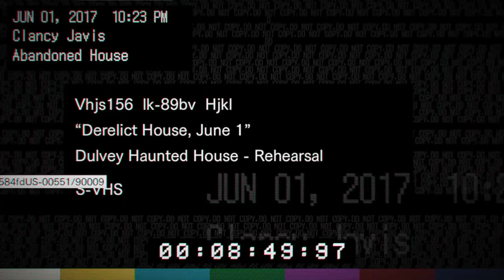RESIDENT EVIL 7 biohazard_ Walkthrough Part 1.5 (What is wrong with her!!??) NO COMMENTARY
This is part of the first hour of the game. This is 1.5 because this is following the first 10 minutes of the game. Things get ugly really fast and you uncover a familiar part of the game (If you played the Demo).
If you like the video, click the like button.